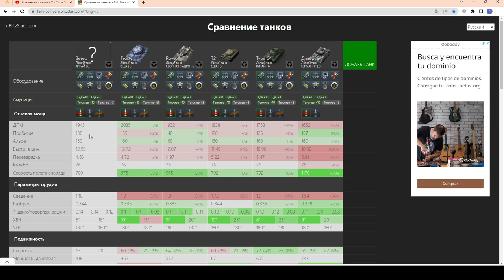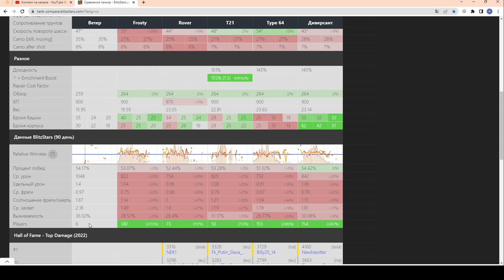Ветер - ЧЕСТНЫЙ ОБЗОР!!! Первое впечатление - ИМБА! ОооЧень фановый ЛТ в wot Blitz 2023 | WOT-GSN